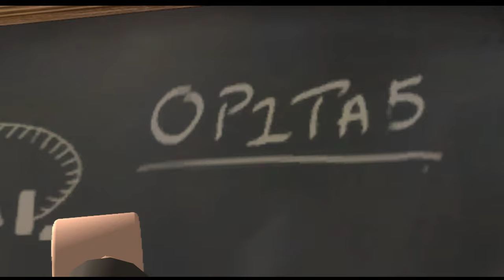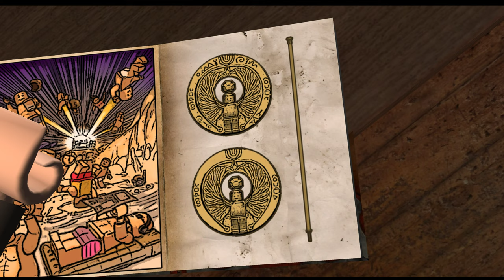[4K] LEGO Indiana Jones ➰ Raiders of the Lost Ark 🗃️ Chapter 2: Into the Mountains 100% True Story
Into the Mountains

"Well, Jones, at least you haven't forgotten how to show a lady a good time!" - Marion

Starting Characters: Indiana Jones, Marion Enemies: Major Toht, Sherpa Brawler, Sherpa Gunner, Enemy Guard (Mountains), Bazooka Trooper (Raiders)

True Adventurer at 35,000: There's a lot of possible falling to be had here, so try not to take too many leaps of faith.

Marion's Bar: Okay, it may seem a bit unclear, but the object in this area is to get the door on the left open. First, look near the hanging ladder to see some rainbow sparkles on the ground. This means that a high jumper, specifically any female character, is needed to get up there. Have Marion climb up and pull down the ladder, which will drop a Key. Use the Key on the device near the door.

Now, you need to fight Toht and his Sherpa cronies. Pound the Sherpas, but Toht will try to stay out of your reach. Instead, grab any of the chairs or bottles lying around and press Z when a "quad arrow" points at Toht to throw it at him. You need to do this three times. The last time, he'll come out to attack, so just lamp him one. This will start the second part of the battle. The bar will be on fire and a Sherpa Gunner will by picking at you with his machine gun. Throw chairs at him while avoiding death from his bullets and other Sherpas. Also, you can break the middle table and reassemble it on its side for some cover. Again, he'll hop out for the last hit, so take him down. Toht will come back for one final round with his gun, so grab the Sherpa's machine gun and punch some holes in him to chase him off.

Village 1: More Sherpas will show up regularly, so keep moving. Head to the right. Grab a torch off any wall and throw it at the red dynamite near the back right. Assemble part of the mess left over to make a platform. Carry it over to the right and place it on the green panel. Smash the nearby toolbox to find a wrench, and use it to fix the engine, which will power up the lift. Ride up and grab the railing. Shimmy (or hop) over to the other side. To lower yourself, press Z.

Whip across the gap, then put together the bridge. Push it in place so Marion can cross. Grab Marion and have her jump up to the ledge with the barrel on it, and push it off the ledge. Assemble it into a full block of dynamite. Now, go back across the bridge and grab the torch on the wall. Run into the dynamite with it to blow the wall.

Cliffs: Whip across. Bust the barrel and assemble the railing so Marion can follow. You're going to make another lift like earlier. First, note the rainbow sparkles. High jump to the device so you can open the big door in back. Now, smash both statues flanking the gate. One will surrender a wrench, which you'll need, and the other will reveal some pieces, which make a railing around the stone nearby. High jump to the railing, then up to the green and white statue in back. Push it off the ledge, then reassemble it into a platform. Carry the platform to the left and fix the engine with the wrench. Ride up the lift and head right. As you move, rocks will fall down and start breaking ice bridges. Keep moving all the way to the right. The last one is pretty big, so you might have to climb back up if you fall. Enter the big doorway at the end.

Cave: There are two orange structures along the back wall. Smash the left one to find a shovel. Use it to dig up the spot nearby to find a Key. Use the Key on the device to the left to lower a rope. Before you go up, go to the back of the room and push the statue to the left. Now, climb up the rope and use the railings and ledges to move to the statue. Stand on it, then switch to the other person. The first will wait while the other pushes the statue over. Now, switch back and have the first person assemble the rope so both of you can stand on the pressure plate. It will lower a railing. Cross the railing to the far right side and exit out the door.

Village 2: The idea here is to get across that bridge to the truck on the far right. Hop on the llama in the area and walk over to the pressure plate to start the lift going. Hop on, then move right and pick up the bazooka. Odd place to leave one, hmm? Hop down and blow up the gray box near the bridge. Assemble the rotator switch and push its green panel to extend the bridge and bring up a small platform with a respawning bazooka.